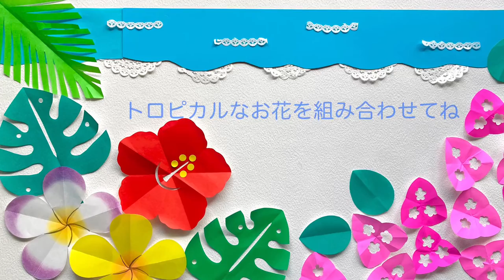【折り紙】花の切り紙(41)ブーゲンビリア🌸 Bougainvillea origami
南国の可愛い花・ブーゲンビリアを切り紙で作りました。

花びらの様に見えるピンクの部分は
葉っぱが変化した包葉とよばれるもので
お花は真ん中の白い部分。
小さくて可愛いお花です。

動画でご紹介した折り紙は
「100色折紙」(エヒメ紙工株式会社)
¥297(税込)
綺麗な色がいっぱいで紙質もいいです。

幼稚園、保育・福祉施設、小学校、介護施設、ご家庭などで